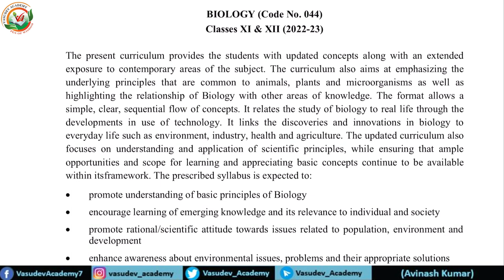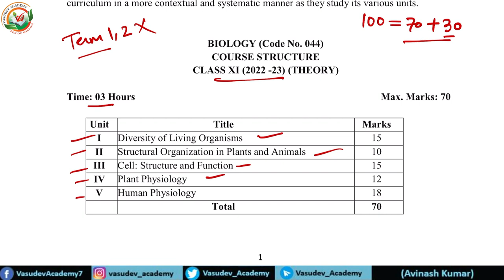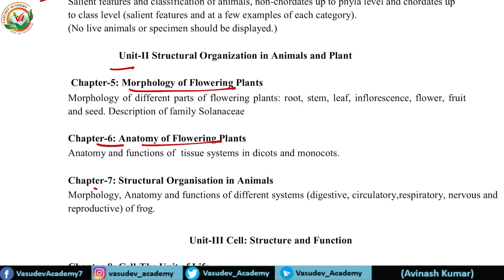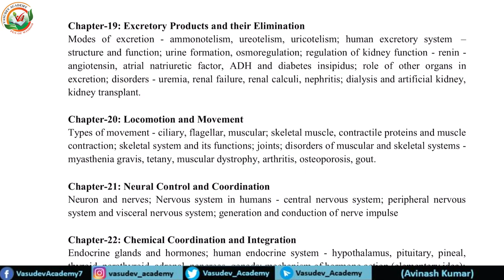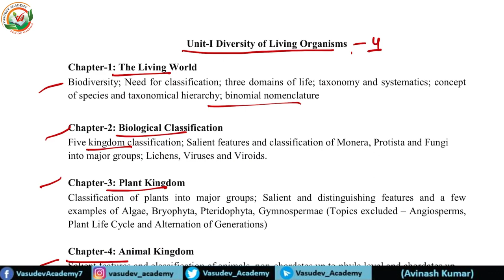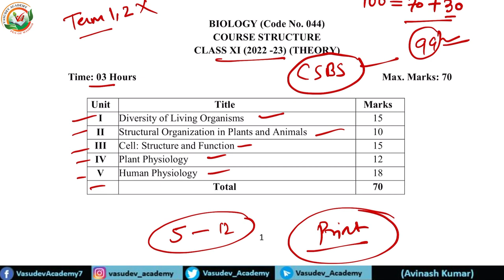Class 11 Biology Latest Syllabus || Biology Class 11 Syllabus 2022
Individual Creator: Avinash Kumar(BSc Chemistry (Honors), B.ED, B.Lib)

BY AVINASH KUMAR.